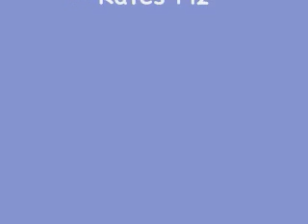Drake Bell ;]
A Video Of Drake. Enjoy!

Makes Me Happy- Drake Bell
Hollywood Girl- Drake Bell

Myspace.com/rockgurlonthemove